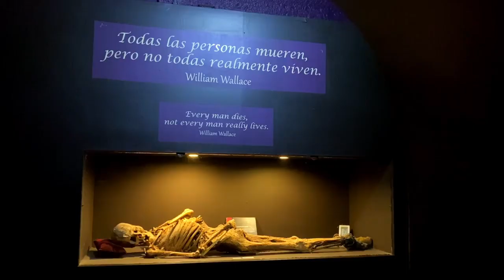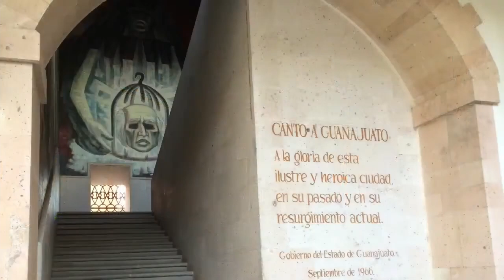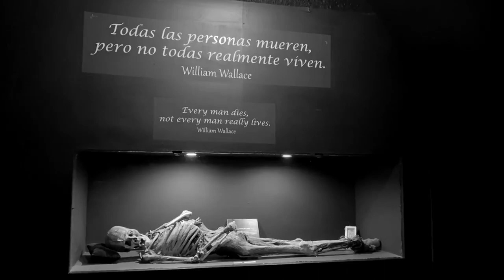Part I: Guanajuato, The Crown Jewel of Mexico - Intermediate Spanish Stories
The way of life in Guanajuato creates the sensation of taking a trip through two cities: the historic one, with its streets and monuments that treasure the passages of the Independence of Mexico, and the festive and bustling, with its infinity of cultural offerings like festivals, theaters, and gardens.
Enjoy a visit to this historical site of the Independence of Mexico in 1810.

Find the transcript to this episode on the show notes on the InterSpanish

Listen to this story in the Intermediate Spanish Stories podcast anywhere you listen to podcasts